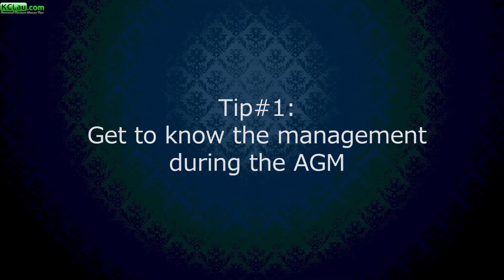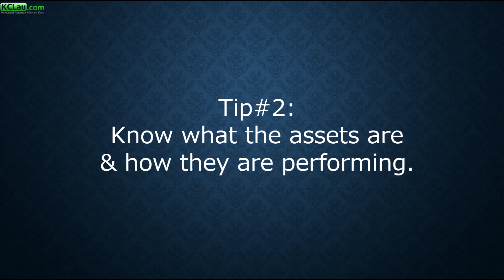Start Investing in Properties with as little as RM100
This video contains the highlights of the financial webinar conducted by KCLau.com featuring Wan Chow, REIT investor and also an author of “Start Investing in Properties with only RM 100”

It is free, and I'll pay you RM5 if you can't find anything useful by reading it for 15 minutes.

🛎️🛎️🛎️Free Masterclasses:
#1. How to Accumulate Wealth and Live FREE, Even if You are Heavily in Debt Now

#2. How to Make Massive Profits from Stocks Safely, without Worrying about Market Crash... even if you don't know anything about Investing.

#3. How to Build a Stock Portfolio that Pays Increasing Dividends